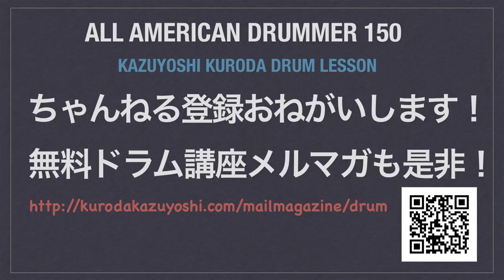solo7 The All American Drummer 150（Charley Wilcoxon）